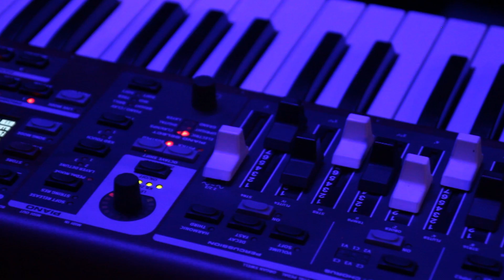Interpol en Chile - Aftermovie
Revive la emoción que nos dejo Interpol en el Teatro Caupolicán